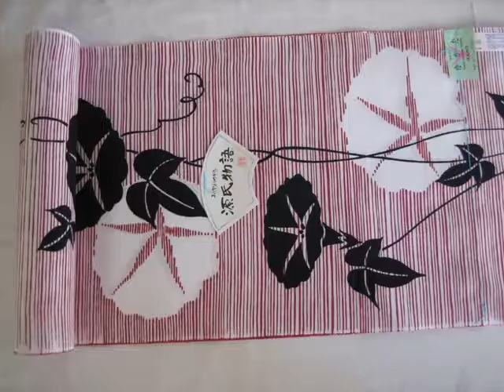Dancing of Kimono's goods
in March,2007
before make to Yukata